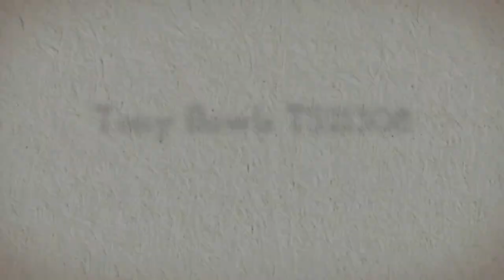Tony Bowls TS21308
Tony Bowls Shorts TS21308 Check out this HUGE HD video! You will be admired by friends and envied by strangers in this dress. Short, sexy and seductive describes this year's short dresses from Tony Bowls. Their designers know how to compliment your figure with their amazing mini dresses. Their breath-taking designs will give you years of future use as they never go out of style.

If you're seeking the greatest variety and the most affordable asking prices, you will want to check out Madame Bridal's hyperlink at the top of the passage!